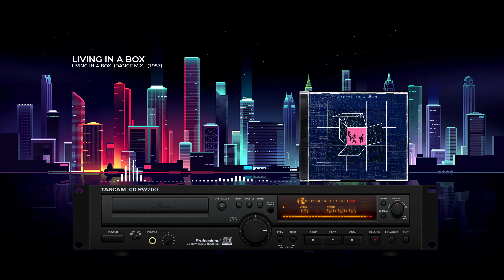Living In A Box - Living In A Box (Dance Mix) (1987) (HQ) (4K)